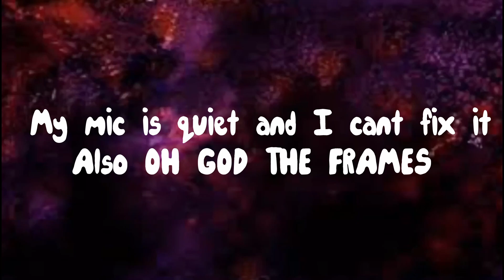Gmod Sandbox Matt Clones